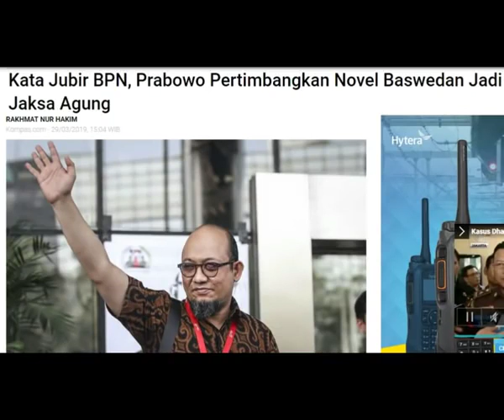BERITA TERBARU HARI INI BARU 30 MARET 2019 KABAR VIRAL TERKINI2